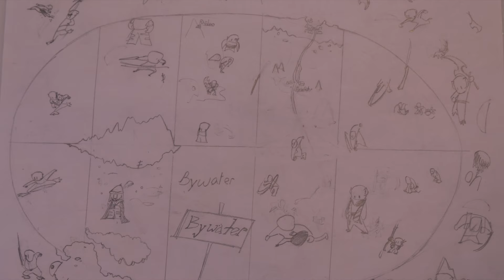Art vs. Arthritis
A digital story by Jack.